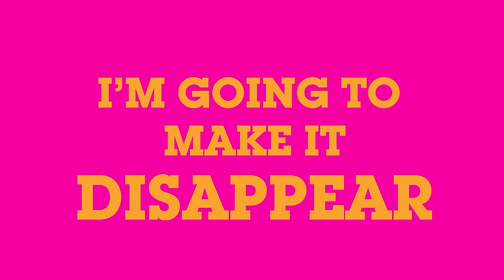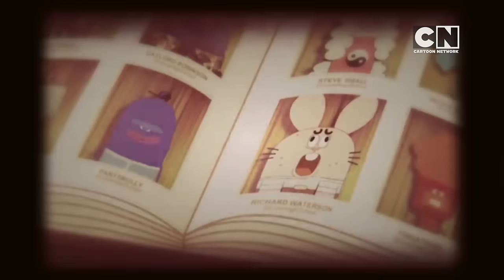Lamput Presents | The Cartoon Network Show | EP 17